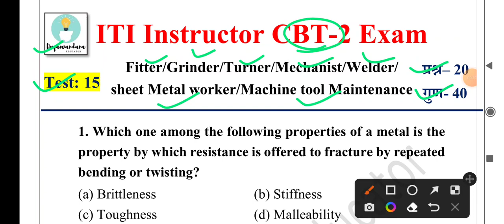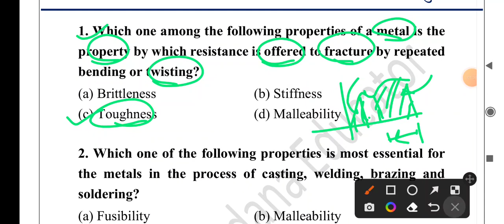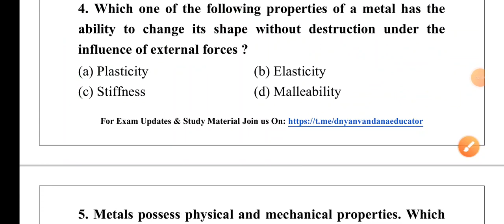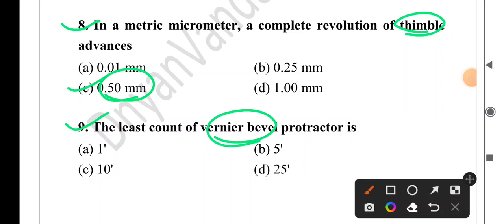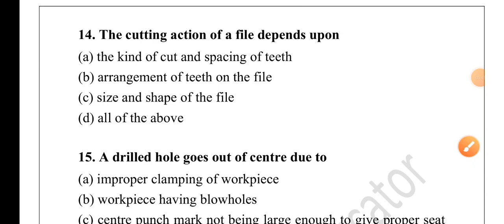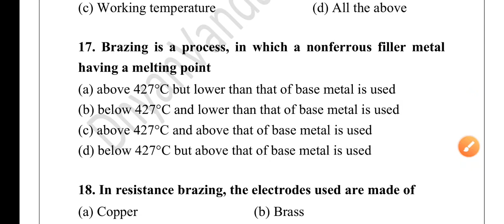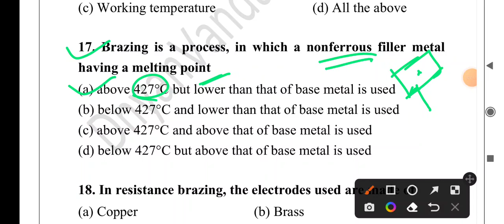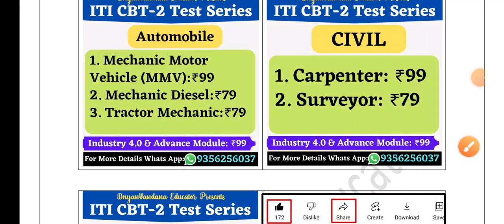Test-15 | ITI Instructor CBT2 | ITI Instructor CBT2 form fill up | ITI Instructor latest News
1) स्पर्धा परिक्षा तयारी व नवीन MPSC, Job Updates व ITI Instructor CBT-2 Test pdf साठी खालील चॅनेल जॉईन करा 👇

2) ज्या विद्यार्थ्यांना खालील परीक्षेसाठी Test Series हवी असेल त्यांनी 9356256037 या क्रमांकावर Whats App msg करावे

3) दैनंदिन चालू घडामोडी प्रश्नाचा सराव व या विडिओ ची PDF File हवी असल्यास खालील telegram चॅनेल जॉईन करा 👇

1. Boya Mic
2. Mobile
3. Tripod Stand

-ज्ञावंदना Educator